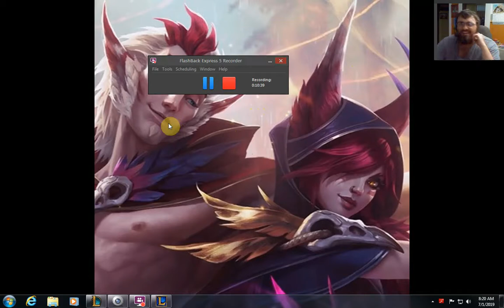WOW!!!! 3 in a row.... day 14 of 30 day challenge {Xayah ADC Commentary]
Top of the mornin to ya, Shun here with yet another Xayah vid for you. hope you enjoy.